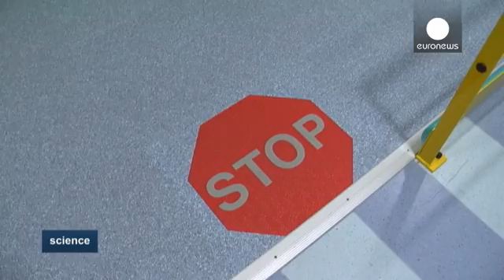Could polio be eradicated by 2018?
Poliomyelitis - or polio - could be gone by 2018, according to the latest data from the World Health Organisation.

Only seven cases have been identified globally so far this year.

It is highly infectious and can invade the nervous system and cause total paralysis in a matter of hours.

It would be the second disease to be eradicated in the history of mankind, after smallpox.

Euronews has been to one of the world's leading labs, where polio vaccines are produced, near Lyon in France.